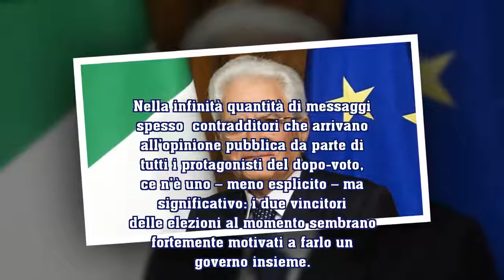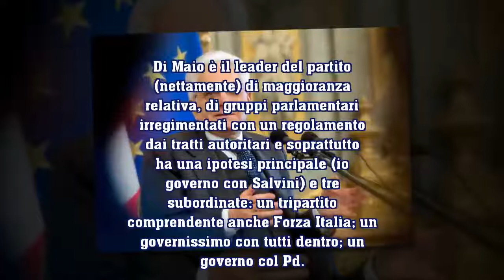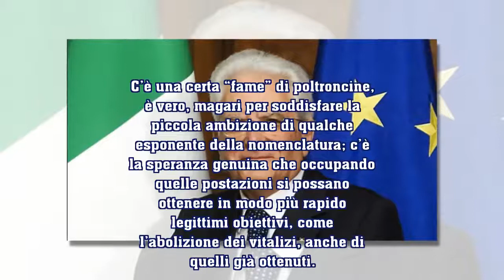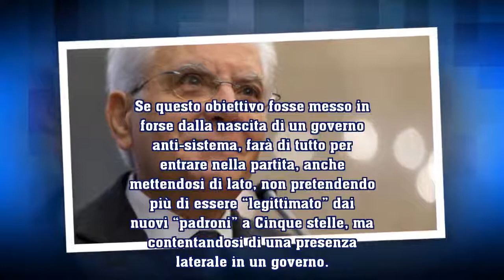Nuova legislatura: le incognite delle consultazioni. Intervista a Fabio Martini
La prossima settimana incominceranno le consultazioni del Presidente della Repubblica Sergio Mattarella. Non sarà facile per il Presidente sciogliere i nodi del risultato politico delle elezioni. Quali le incognite e quali scenari? Ne parliamo, in questa intervista, con Fabio Martini giornalista parlamentare della Stampa.
+Visita i canali per vedere altri vide